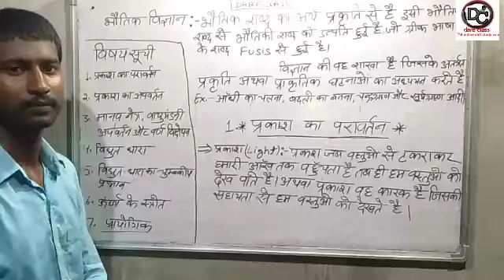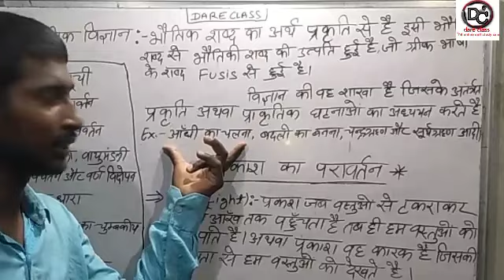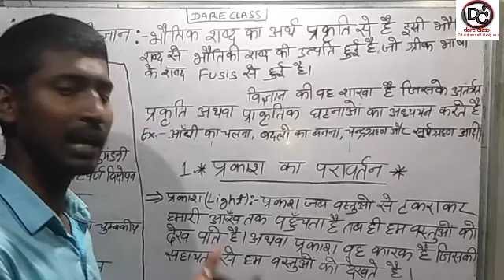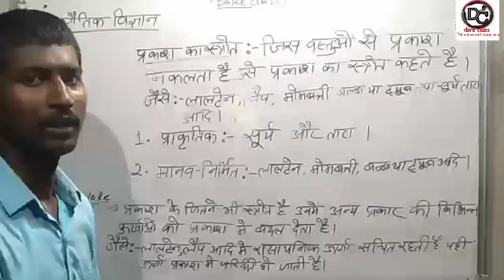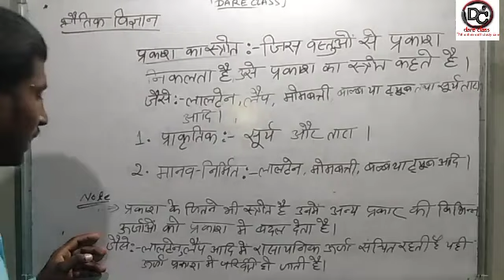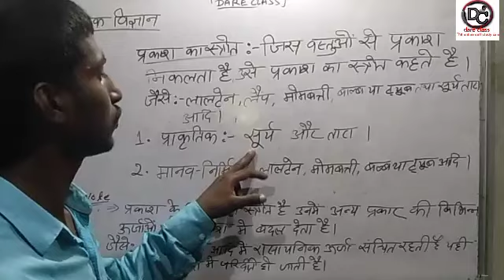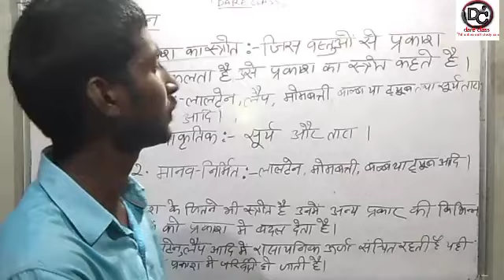Reflections of light || प्रकाश का परावर्तन || प्रकाश का परावर्तन क्या है|| Class 10th Physics Part 1